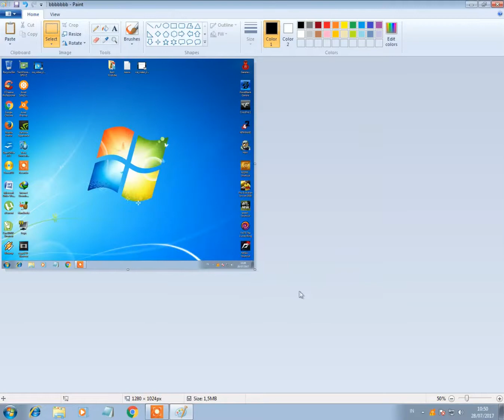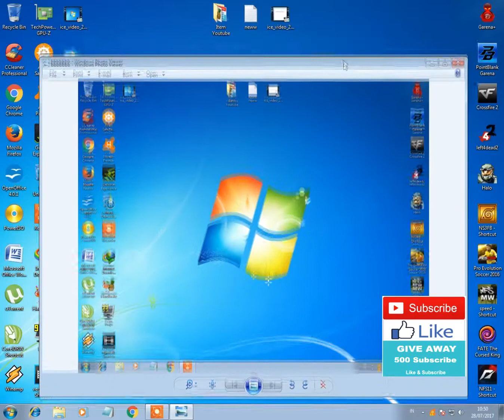Cara screenshot layar tanpa aplikasi